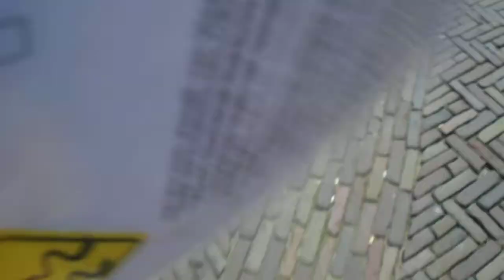Crazy 88 Stadspel spel in Leeuwarden op 26-09-2015 (nr. 124)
Op 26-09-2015 was het Crazy 88 Stadspel  spel in Leeuwarden als Stadsspel, Bedrijfsuitje, Vrijgezellenfeest, Familie uitje, Citygames, Bedrijfsuitjes, Vrijgezellenfeesten, Familiefeesten of Personeelsuitjes